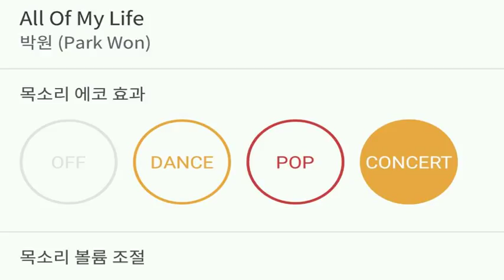[everysing] All Of My Life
Title : All Of My Life

싱어 태로미♡

    1. 고퀄리티 반주에 맞추어 무료로 노래를 부를 수 있습니다.
    2. 녹음과 녹화가 가능합니다.
    3. 모바일 기기에 저장한 곡을 ‘My 채널’에 업로드하여 언제 어디서든 내가 부른 노래를 감상할 수 있습니다.
    4. My 채널에 업로드 한 노래를 친구에게 공유할 수 있습니다.
5. 에브리싱 홈페이지 에서도 My 채널 이용이 가능합니다.